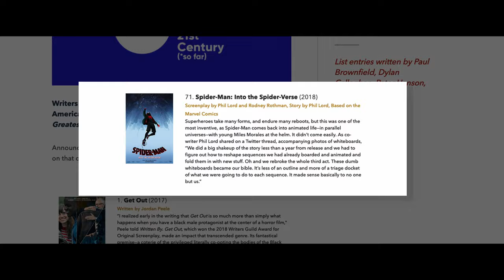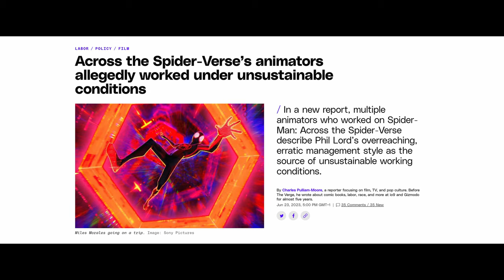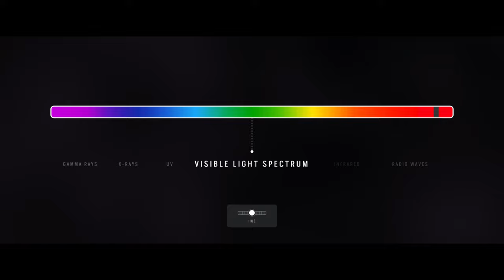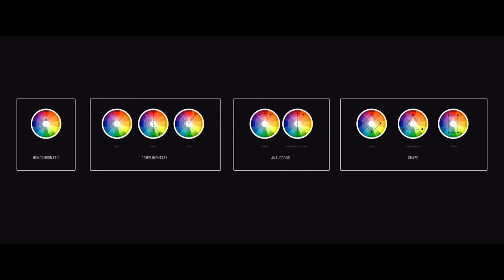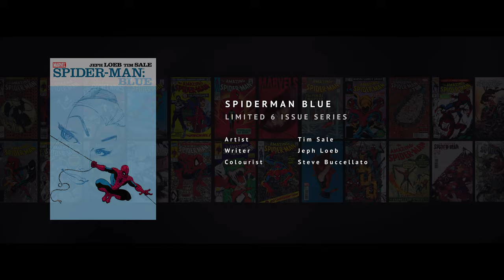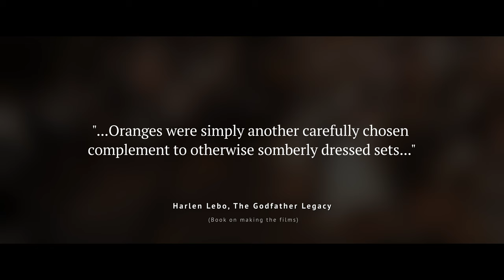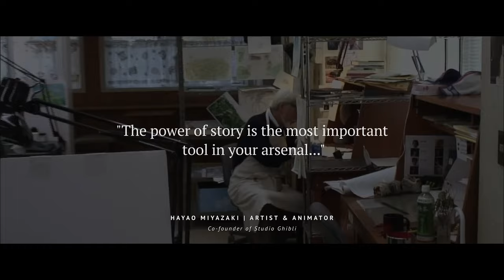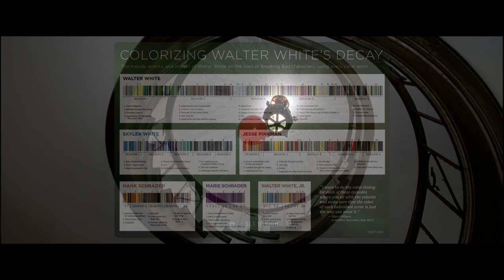Ways SpiderVerse utilizes color for storytelling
Discover how 'Spiderman: Into the Spider-Verse' color design was used to tell a story.  Join me as we explore how the creative team used colours to enhance storytelling and establish characters personalities. Through this in-depth exploration, we'll first review the basics of colour theory and how colour plays a pivotal role in establishing mood, differentiating characters and their environments in Into the SpiderVerse.

Join us for this mini series focusing on the amazing SpiderVerse films.

Miles, Gwen, Peter, Peter B, Spider Pig, Spider man Noir, Peni Parker and SPDR all have some interesting colour choices along with their novel illustration styles. Same goes for Prowler, Tombstone, Kingpin, Doc Ock, Scropion and Green Goblin.

Just a note from me in that this was researched, written and recorded before Across the Spiderverse was released outside of cinemas

In order to make this video I watched the first film many times, bought the artbook, watched hours of interviews and stalked a bunch of artists who worked on this movie. I hope you get something out of this!

00:00  Intro
01:24  Why relook at SpiderVerse
02:49  Colour Theory
03:28  Mechanisms
05:03  Harmonies
06:55  Application
09:55  Story Themes
13:25  Foundational Layer
16:57  Colour Script
19:12  Cut In Panels
19:25  Stlyised Frames
19:40  Meaning | Story Themes
21:29  Iconic Superhero  Imagergy
22:40  SpiderSense
24:35  Superhero Colours
25:40  Miles
28:05  Prowler
29:28  Shoulder Touch
30:28  SpiderGang
32:20  Villains
33:35  Colliders
34:10  Summary

(Artists with with not much spotlight within this video)

Alex Ross art was also featured within this video

Comic books featured within this video